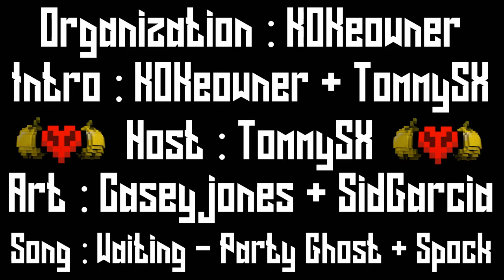Ambition | S12E6 - Poison Pots & Flame Arrows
Welcome to Ambition Season 12! This season marks the 2 year anniversary of Ambition, with Ambition Season 1 coming out exactly 2 years ago to the day that Season 12 is released.This season we are going back for the first time since season 3 and playing a Vanilla game. The team size is Chosen Teams of 2.

Teams